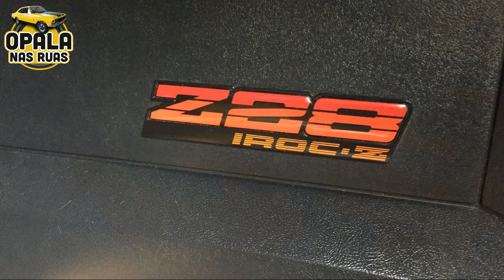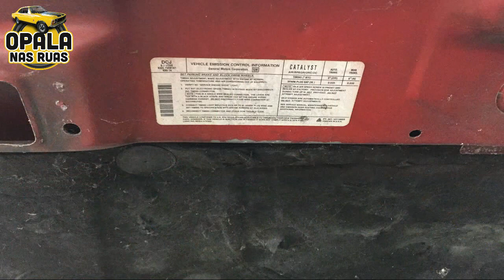ACHADO CAMARO 89 V8 5.7L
PÁGINA - CLASSIC RACING PARTS

CANAL - CLASSIC RACING PARTS